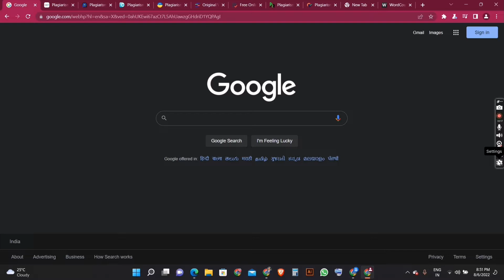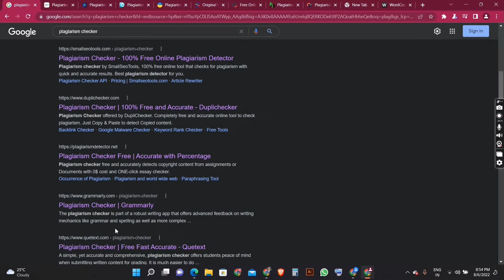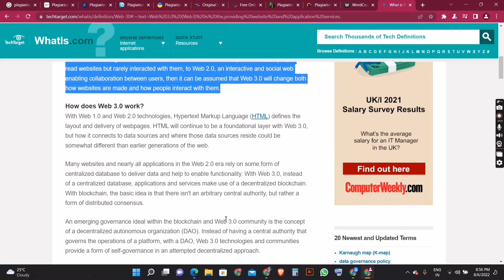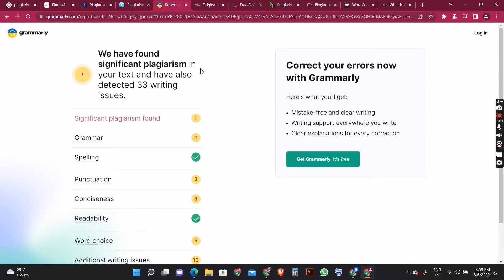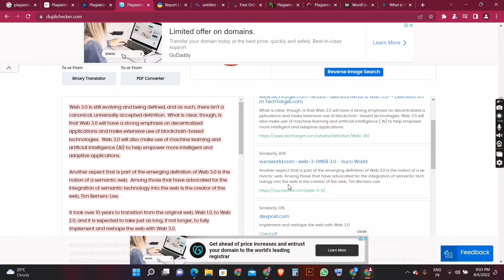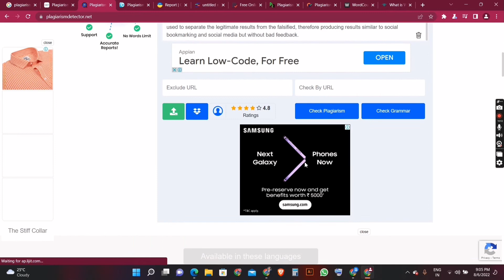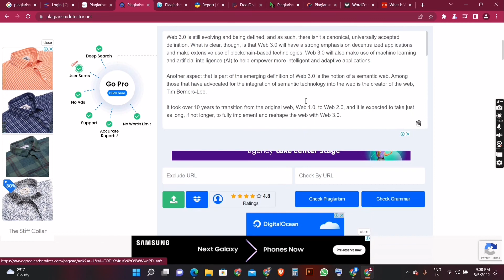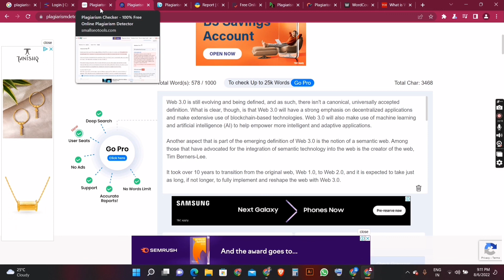Best Free Plagiarism Checker Online 2022 | Best Free Tools to Check Website's Plagiarism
Best Free Plagiarism Checker Online | Best Free Tools to Check Website's Plagiarism | Live Testing

This video will help you to find the best  Free Plagiarism Checker Online. I will be comparing top 8 ranked Plagiarism checkers websites in Google search.

Gadgets I use:
Camera Mount With Flash

free plagiarism checker for students
best plagiarism checker
best free plagiarism checker online
grammarly plagiarism checker